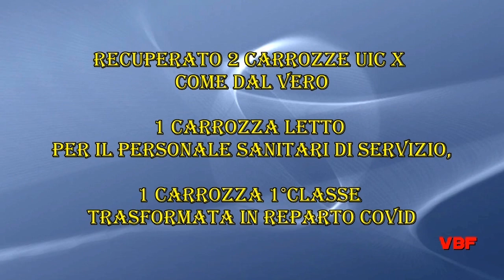Modellismo Ferroviario - Carrozze Sanitario 2021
Il Treno Sanitario delle FS presentato a Roma Termini ha stuzzicato la mia fantasia.  Con questa pandemia mondiale è bene proteggere le persone che sono sul plastico del VBF Group. Ecco le prime due carrozze allestite.